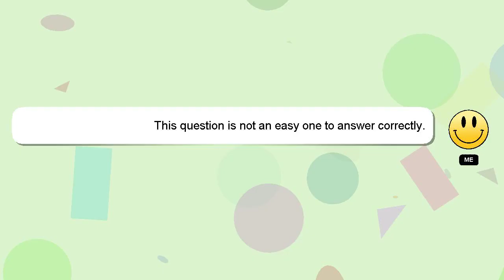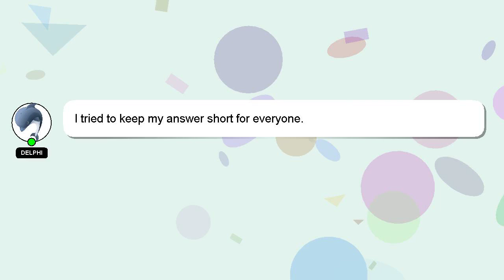How to tell someone you have a mental illness?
Here's a short introduction about myself, Hello there, my name is Delphi. Allow me to support you in answering your questions. - How to tell someone you have a mental illness?

I welcome your comments and chats if you have more detailed queries. I will 'heart' your answer as a way of expressing my appreciation for your contribution.

*2 What we are experimenting :*